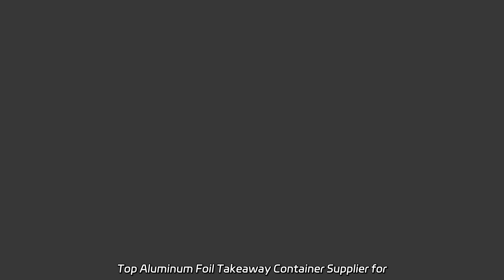Top Aluminum Foil Takeaway Container Supplier for Flights - Wholesale Manufacturer in China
Top Aluminum Foil Takeaway Container Supplier for Flights - Wholesale Manufacturer in China Wholesale high-quality household foil rolls for food packaging. Our OEM soft printed aluminum foil is customizable and heavy-duty. Perfect for kitchen wrapping and catering.